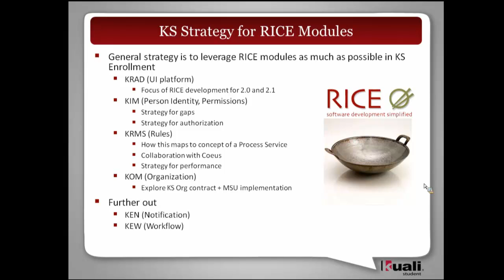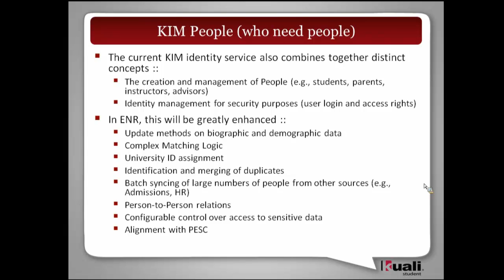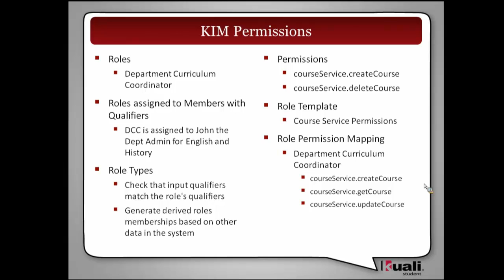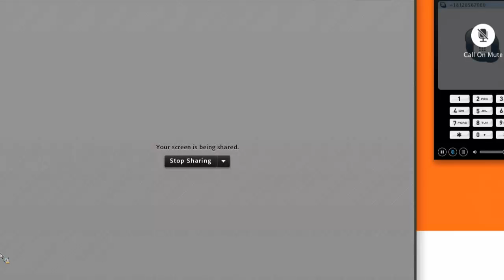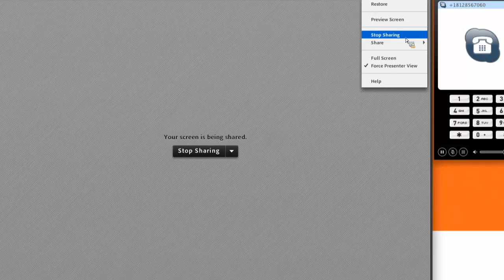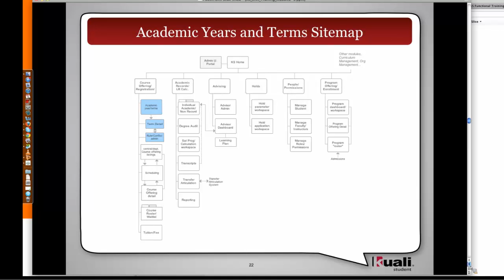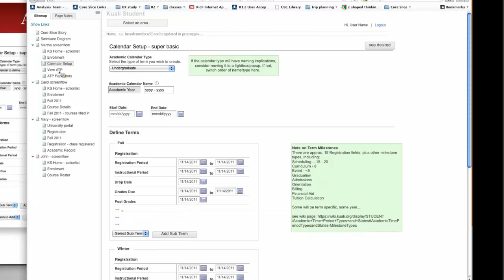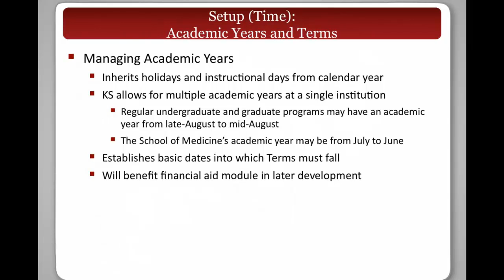ENR-Training Mod 2-B Strategy for Rice, Setup (Time)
Kuali Student Enrollment Training
MODULE 2 - Understanding the Enrollment Environment